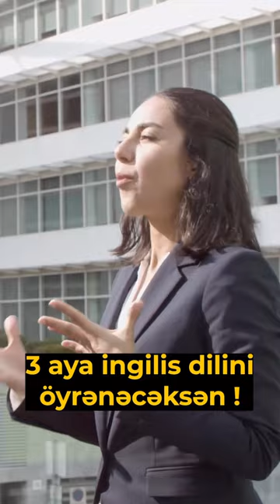İngilis dili öyrənərkən hədəf qoyma!